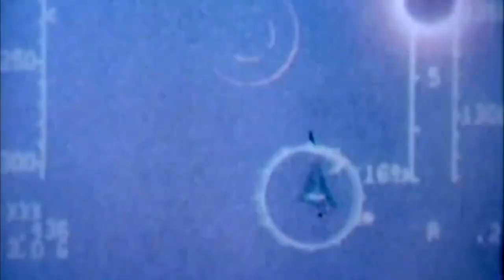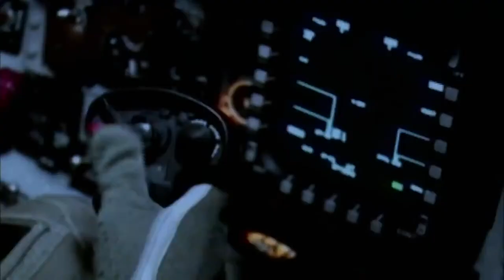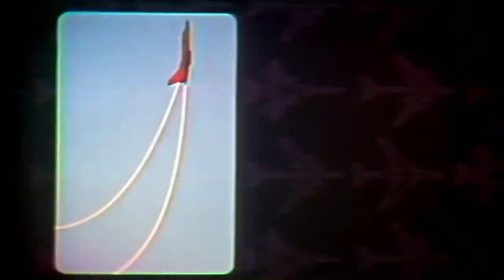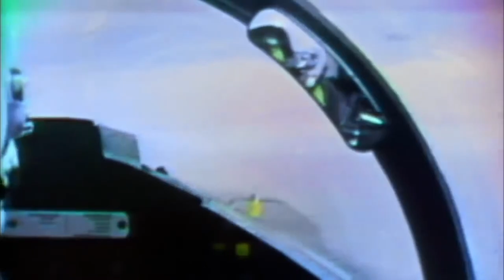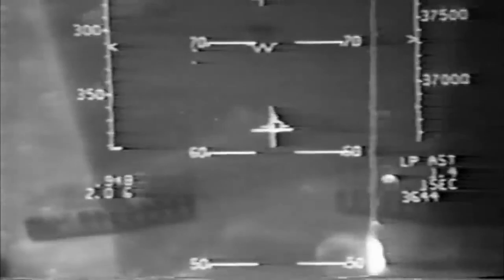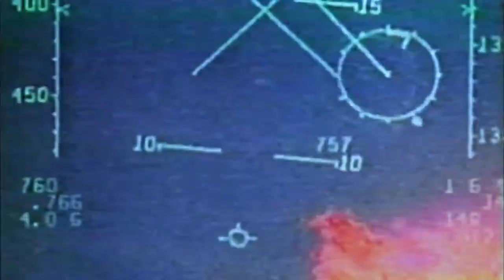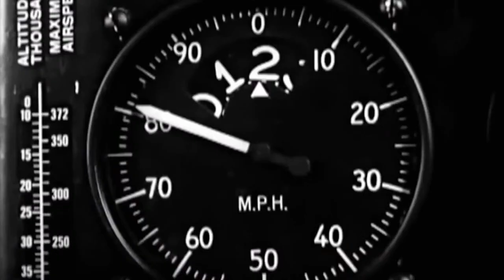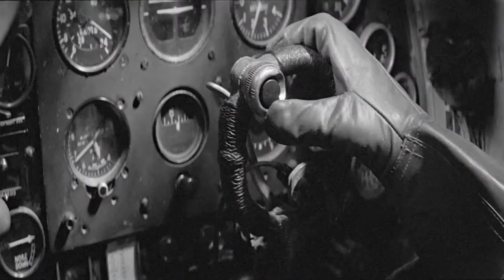Air Warriors: Legendary Planes & Pilots | Aviation Nation Livestream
We're taking a look back at some of the legendary planes and pilots featured on 'Air Warriors.' What is your favorite plane of all-time?